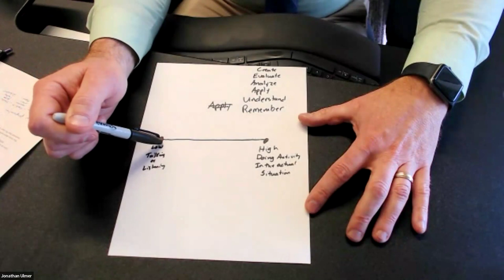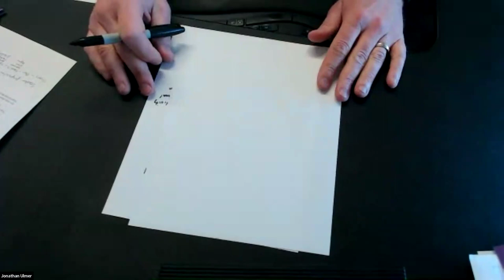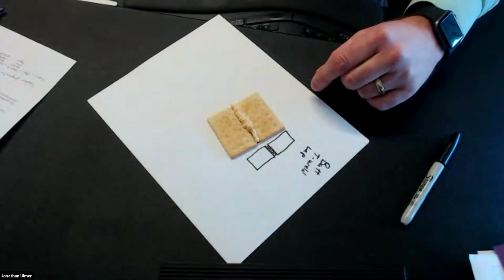Engaging Students in the Material for Appropriate Depth of Learning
This is the video recording of Jon Ulmer's event on March 20th, 2024.